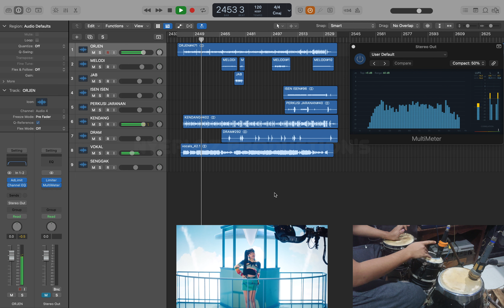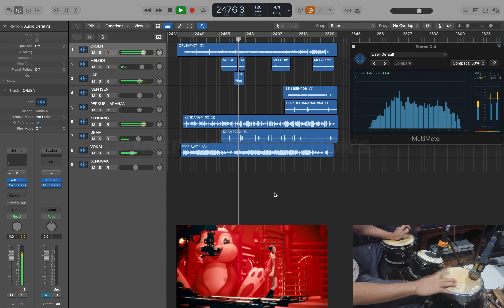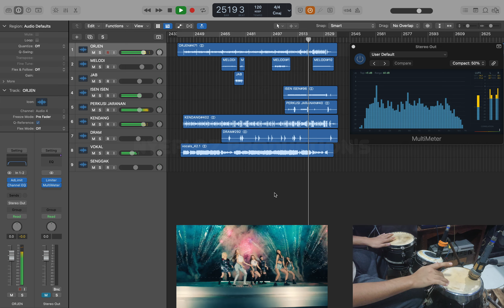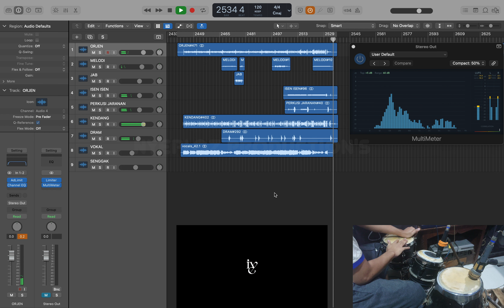IVE 아이브 'After LIKE' MV Cover Dangdut Koplo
Kpop Dangdut Koplo Jandut Sagita Lawas Jandut Jaranan Samboyo Dongkrek Cover By Nyeploz Production's
IVE 아이브 'After LIKE'

Vocal Acapella Source
I made my own using artificial intelligence software

If you want to help cheer me up, please donate to me via this link!

*Cek Sound Sampling Yamaha Dtx Multi 12 Dangdut Koplo Jaranan Samboyo Dongkrek*